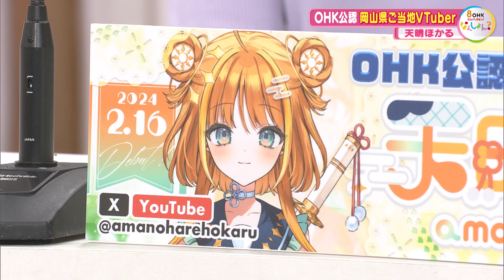新人ご当地VTuber《天晴ほかる》に聞く！「答えてほかるちゃん」【なんしょん】（2024年2月19日放送）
🔆OHK公認VTuber《天晴ほかる》🍑

　‹放送日›2024年月2月19日
　‹番組名›なんしょん？「答えてほかるちゃん」
　　岡山・香川の日常生活にお役立ち情報が満載の情報番組！
　　まちなかスタジオ「ミルン＋」から毎日、
　　地域密着の最新の情報をお届けします！